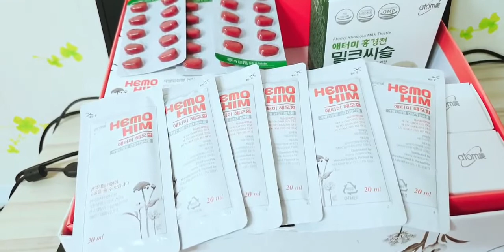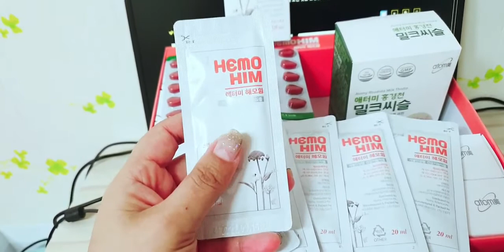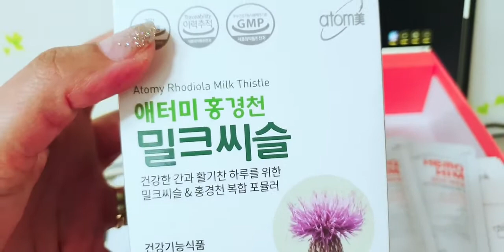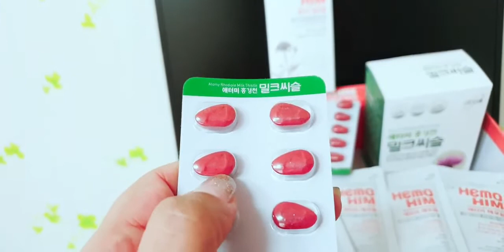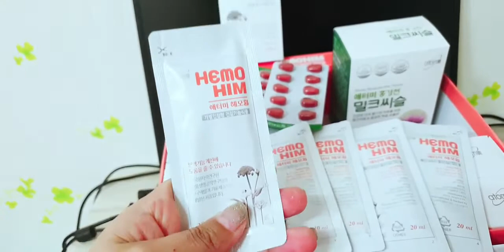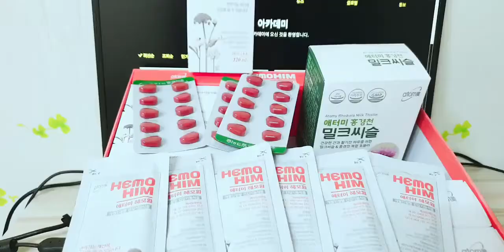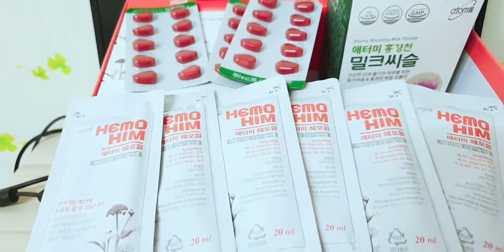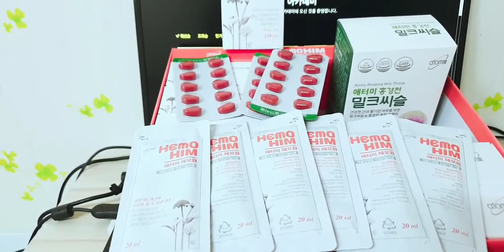002 ГИНКГО БИЛОБА хемохим jigar serroz hastaliklar uchun HEMOHIM yordamchi vosita+ок